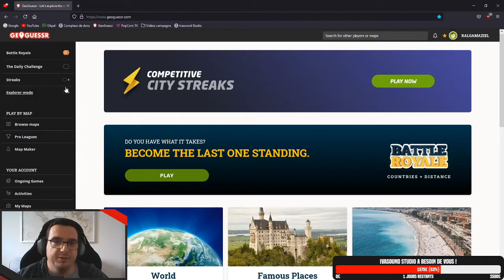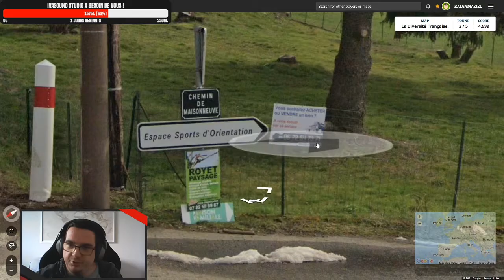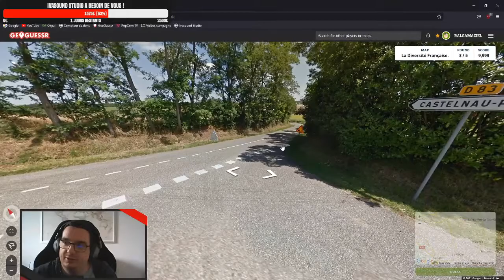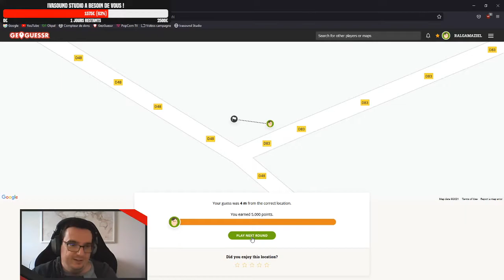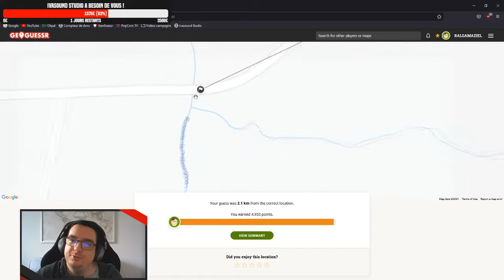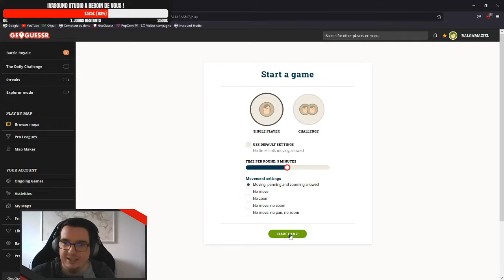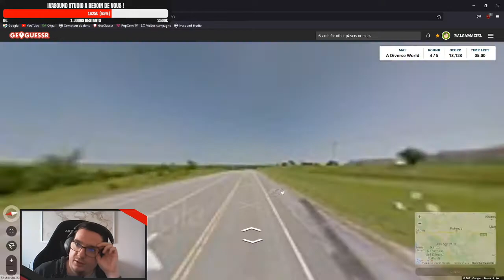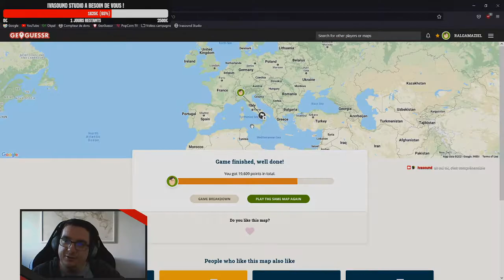Geoguessr - 01 - Prise en main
Une session géographie, reconnaissance des paysages, de l'urbanisme, étymologies des noms de lieux... Voici Geoguessr, un jeu sur navigateur, gratuit, pour perfectionner votre culture !